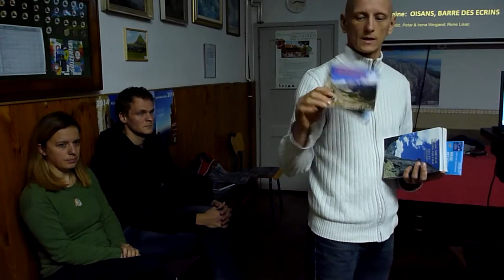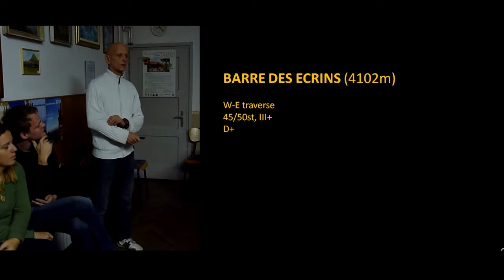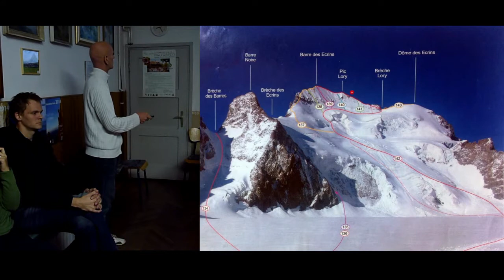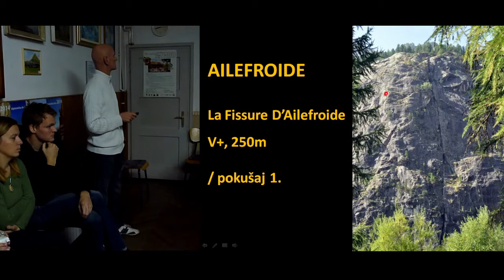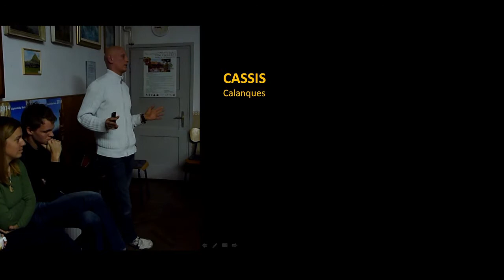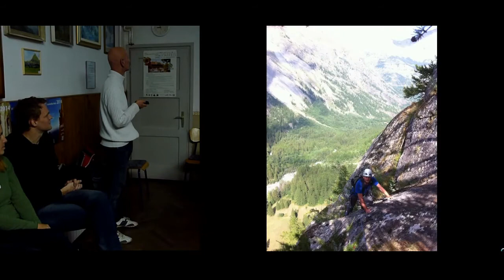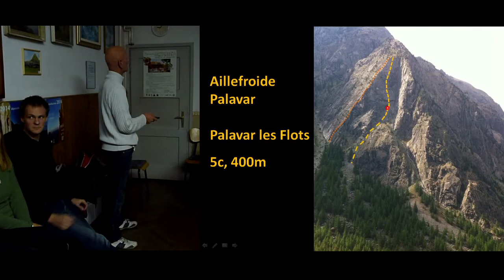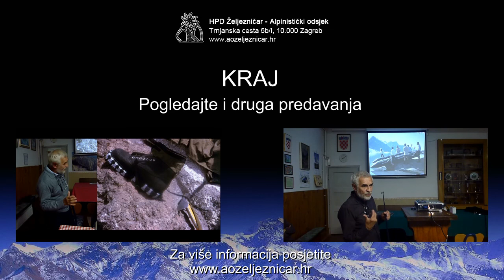Dauphine: Oisans, Barre des Ecrins - izvještaj sa putovanja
Predavanje drži Rene Lisac, uz kojeg su na putovanju sudjelovali Irena i Petar Weigand, te Goran Kelečić